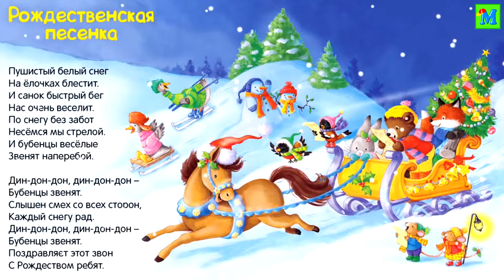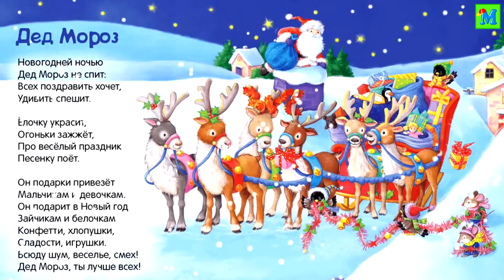НОВОГОДНИЕ ПЕСНИ ДЛЯ ДЕТЕЙ🎅🏻Встречаем праздник весело/Поем вместе с малышами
Новый год - самый любимый праздник. Нарядная елка, долгожданные подарки, фейерверки, снежки и самое главное - волшебные новогодние песни!
Ребят ждут весёлые и добрые новогодние песенки: "Рождественская песенка", "Снеговик", "Дед Мороз", "Новогодние игрушки" и "Кто снежинки научил танцевать".